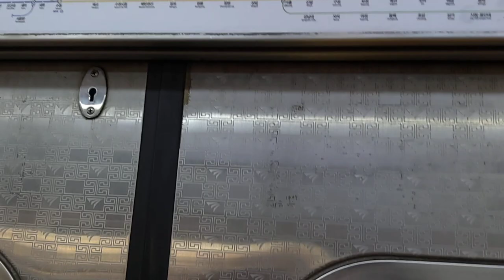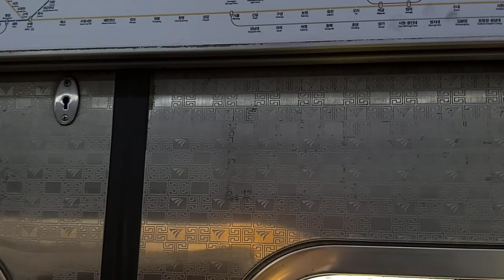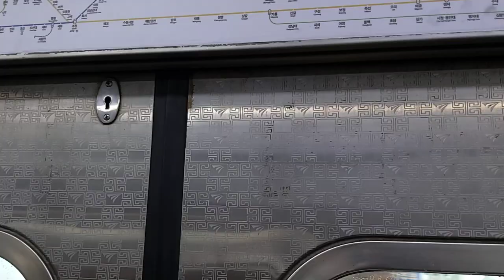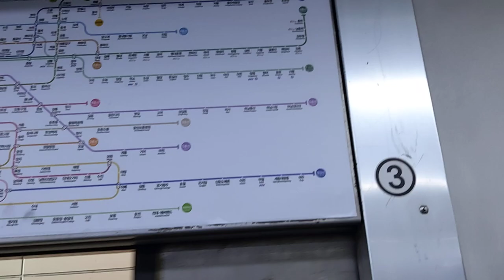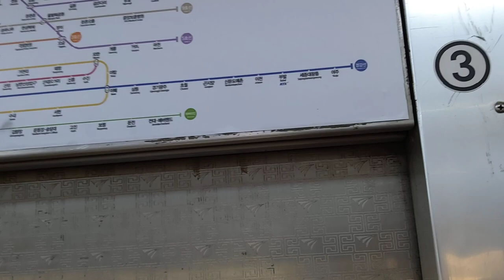코레일 1호선 인천행 열차 영등포~구로 주행